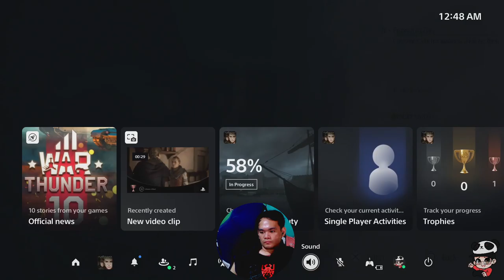Chapter 4: Protector's Duty Part 1 | A Plague Tale: Requiem